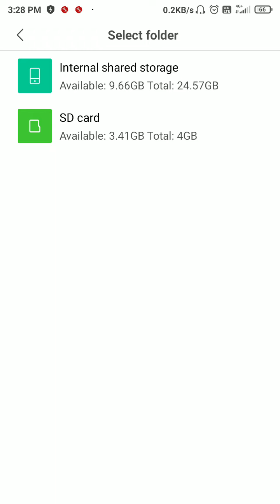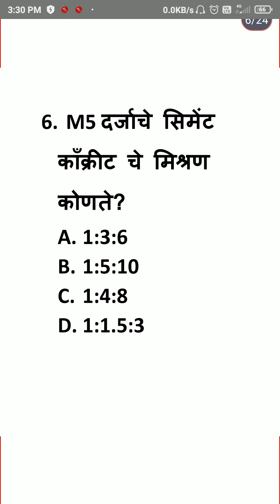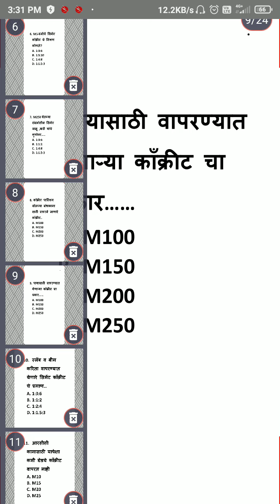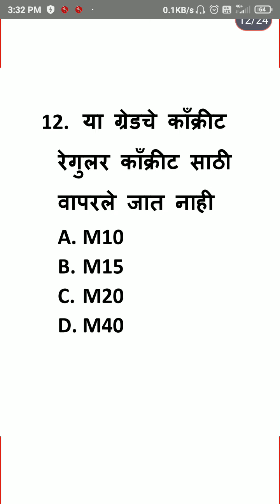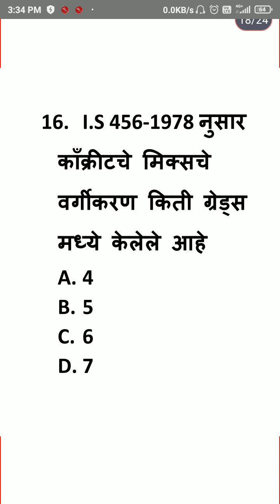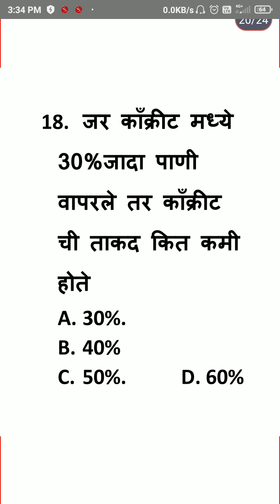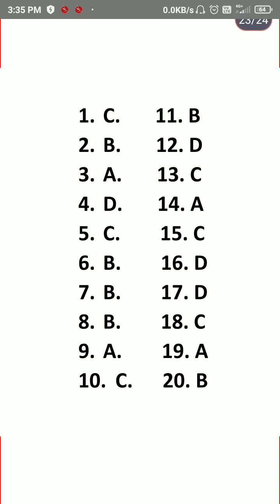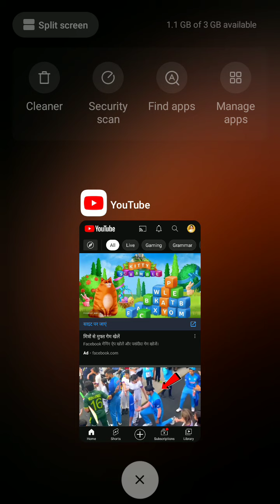स्थापत्य अभियांत्रिकी सहाय्यक पिंपरी चिंचवड महानगरपालिका भरती 2022 तांत्रिक प्रश्न सराव Test 2#pcmc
स्थापत्य अभियांत्रिकी सहाय्यक प्रश्नपत्रिका pdf
स्थापत्य अभियांत्रिकी सहाय्यक book
स्थापत्य अभियांत्रिकी सहाय्यक भरती 2022
PWD Recruitment 2022 for Civil engineers Maharashtra
स्थापत्य अभियांत्रिकी सहाय्यक in english
Civil Engineering Asstt
Assistant Civil engineering
स्थापत्य अभियांत्रिकी सहाय्यक पगार
पिंपरी चिंचवड महानगरपालिका भरती 2022
PCMC Recruitment 2022 Apply online
Pimpri-Chinchwad Municipal Corporation
Sthapatya abhiyantriki sahayak question Paper
Sthapatya abhiyantriki sahayak bharti 2022
Sthapatya abhiyantriki sahayak course details
Assistant Engineer Civil pdf paper
 Previous Question Papers with Answers PDF
pimpri chinchwad mahanagar palika bharti 2022
assistant civil engineer exam paper
civil assistant engineer question paper
civil engineer assistant zp salary
civil engineer assistant iti
sthapatya abhiyantriki sahayak question paper pdf
mhada civil engineer, assistant question paper
pimpri chinchwad mahanagar palika bharti 2022 question paper
pimpri chinchwad mahanagar palika bharti 2022 syllabus
pimpri chinchwad mahanagar palika bharti 2022 last date
Fill in The Missing Readings of a Level Book |

Fill in The Missing Readings of a Level Book | Rise And Fall Method | Calculate Reduced levels in marathi